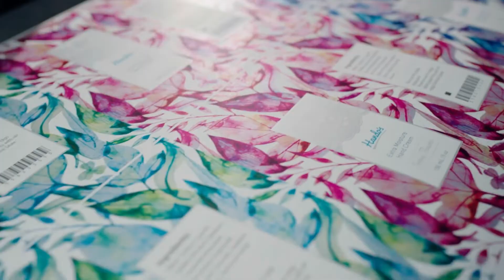HP Indigo prints in beautiful quality